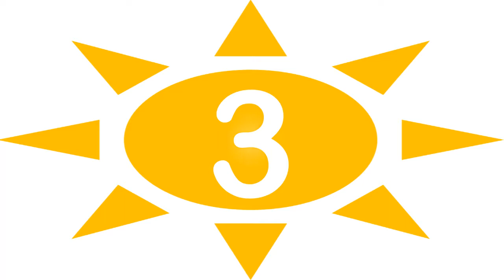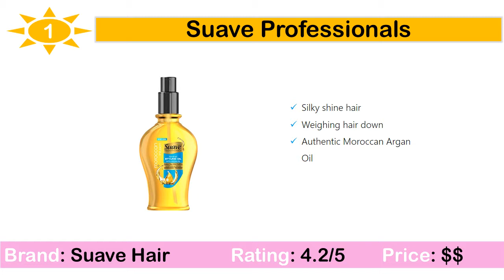BEST MOROCCAN OILS 2019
5. Shea Terra Organics

4. PURA D'OR Organic

3. MoroccanOil Treatment

2. Majestic Pure Cosmeceutical

1. Suave Professionals